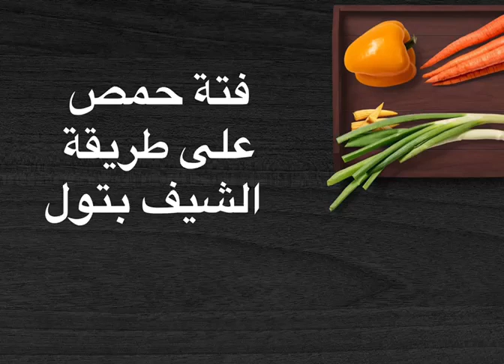فتة حمص ولااا أشهى 🥰 اشتركوا بقناتنا ليصلكم كل جديد 🎉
الشيف بتول لها خبرة اكثر من 15 عاما في المطبخ الشامي لأي استفسار حاكونا بالتعليقات 👇